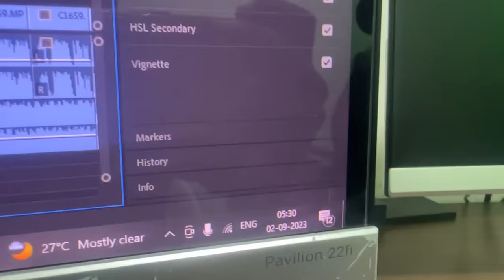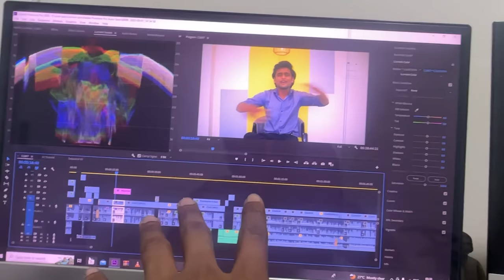MY BREAK UP STORY | ANVIL NO MORE 💔💔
( URVIL SHAH  )